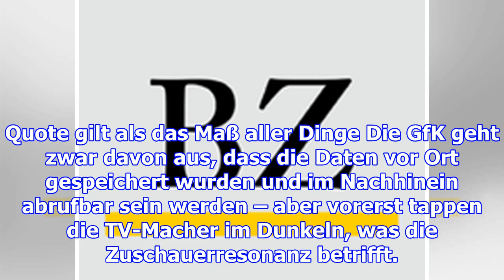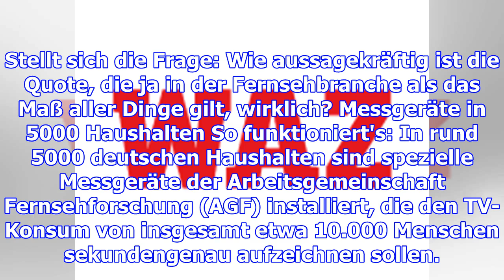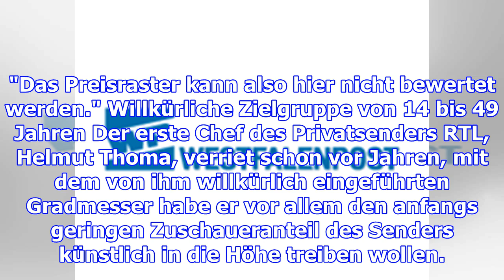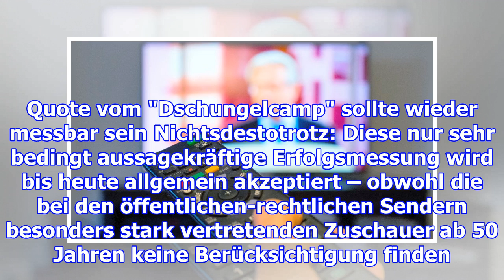Warum die aussagekraft von tv-quoten fragwürdig ist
Berlin.  Wie viele Krimi-Fans schalteten am Sonntag beim schrägen Wiener "Tatort" ein? Rechtfertigte...